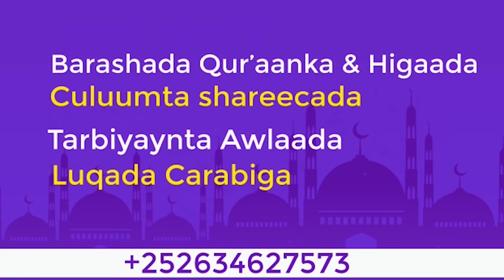QISO CAJIIBA‼ SAXAABIGII ALLE DARTII LOO DHIBAY┇SH XUSEEN JABUUTI 2021